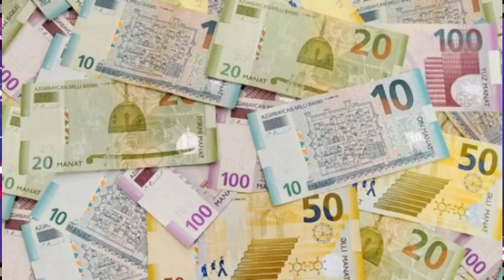SON DƏQİQƏ! ŞAD Xəbər indilərdə gəldi: Pensiyalarla bağlı şad xəbər